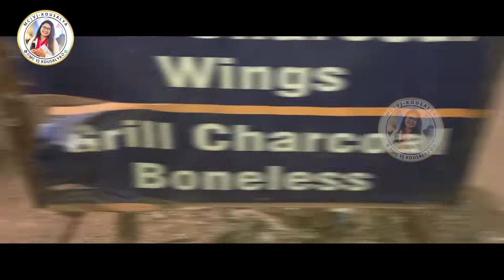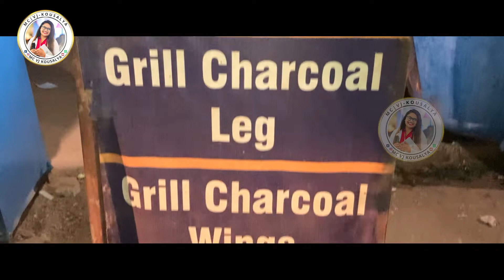BBQ Chicken| Grilled Charcoal Leg piece |Tasty Barbecue Recipe| MCVJ KOUSALYA | Mysuru Street Food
NSTAGRAM

Mohan the owner of this BBQ chicken he started during first lockdown with some motivation and now serving barbecue chicken with super tasty everyone should try out once.

Address
BBQ Chicken
Vijayanagar 2nd stage
near water tank
Chats Street inside
Mysore

BBQ chicken
Leg piece 50rs
Wings (4 pieces) 80rs
Bone (less 8pieces)
100rs
Lolipop 4 piece 80 rs
Chicken lovers Try it once

MCVJ KOUSALYA